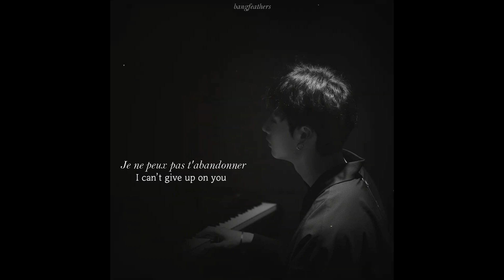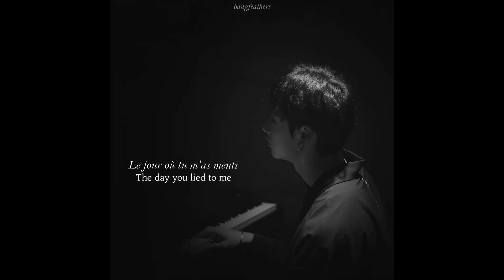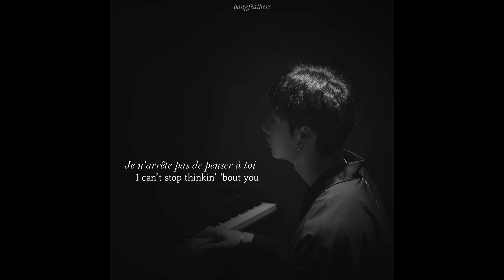hate to admit (인정하기 싫어) - bang chan [vostfr]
here we are with a new translation.